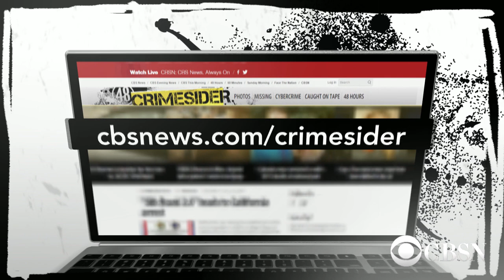Con man steals $75,000 from Walmart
A man posing as an armored truck driver tricked Walmart employees into giving him $75,000 in cash. "48 Hours" Crimesider Graham Kates has the latest on the investigation.